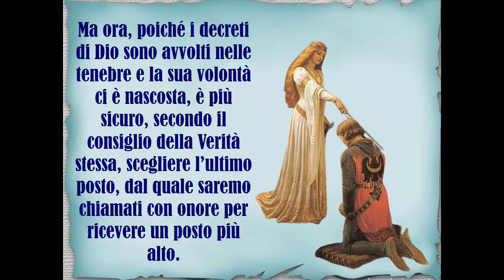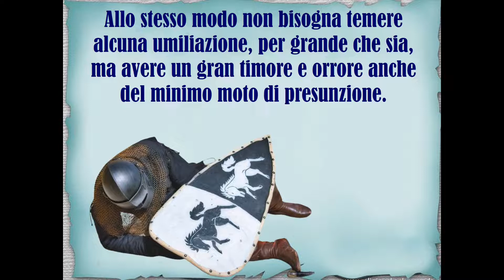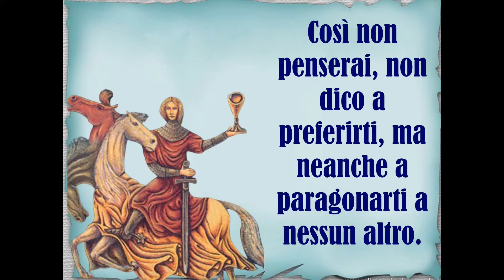UNCI MONZA BRIANZA - BERNARDO DI CHIARAVALLE - UMILTÀ DEL CAVALIERE - IL SEGRETO DELL’ULTIMO POSTO